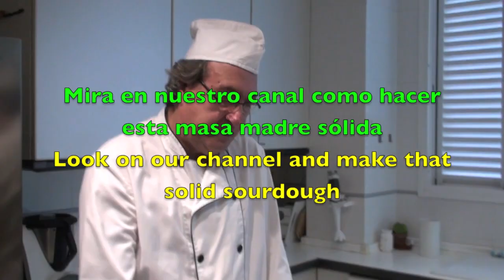Pan Rústico con Harina de Centeno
Pan rústico con harina de Centeno. Hoy el forner de Alella, os presenta como hacer estos panecillos son rústicos y están elaborados con harina de centeno y una parte de harina de trigo. El pan rústico con harina de centeno es una delicia que evoca la esencia de la panadería tradicional. Con su aroma ahumado y su corteza crujiente, este pan captura la rusticidad y la autenticidad de la cocina casera. La harina de centeno, con su sabor terroso y nutritivo, añade profundidad a cada rebanada. Este pan es perfecto para acompañar platos salados o para disfrutarlo solo con un poco de mantequilla.
Están deliciosos y si los hacéis os quedarán muy buenos.  Os dejo el enlace de la masa madre sólida

Si te gusta nuestra receta de pan rústico con harina de centeno, no olvides clicar “me gusta” y compartirlo nos ayudarás, y si quieres, ver muchas más recetas, visita nuestra web